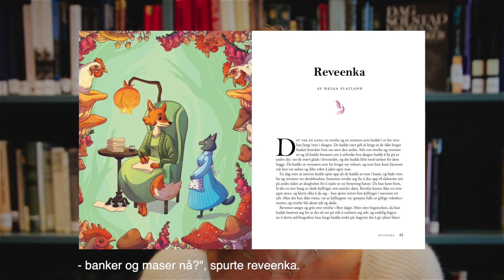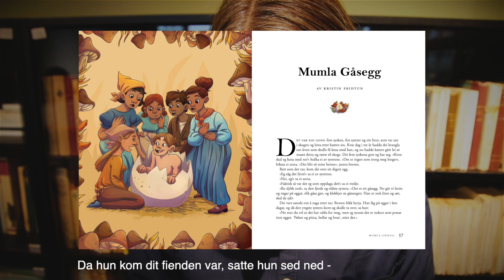Ut på eventyr - Hun kan også være helten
Over hele verden blir jenter møtt med ord og holdninger som holder dem tilbake. Derfor har Plan i samarbeid med Helene Uri, Papermoon forlag og 13 av landets største forfattere gitt ut boken «Ut på eventyr», som er full av historier som er snudd og vridd litt på.

Det var en gang ... da jenter var vakre, og gutter var sterke og modige. Jomfruene var i nød, og ridderne kom dem til unnsetning. Prinser kysset sovende prinsesser og konger gav bort både døtre og halve kongeriker. I denne boken er det ikke helt sånn.

Dette er en annerledes eventyrbok fordi fortellingene vi vokser opp med, er med på å forme oss. Og språket vi omgir oss med, påvirker valgene vi tar og hvem vi blir til.